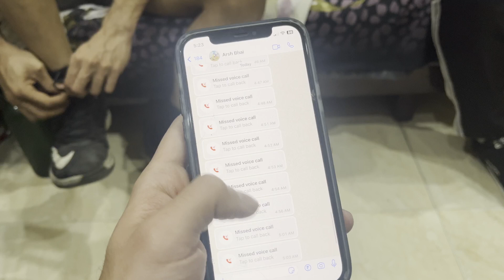Extreme Off Roading | Aravali Hills | Leopard Trail | Travel Moto Mania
Chin Mount for Helmets
Go Pro
Bluetooth mic

Aravali Hills, Leopard Trail, Damdama Lake, Throttle Shrottle